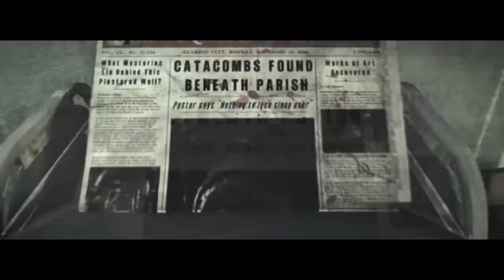The Evil Within Akumu Mode Episode 21 Chapter 7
1st of 3 parts of chapter 7. Nice to relax after the hell I've been through